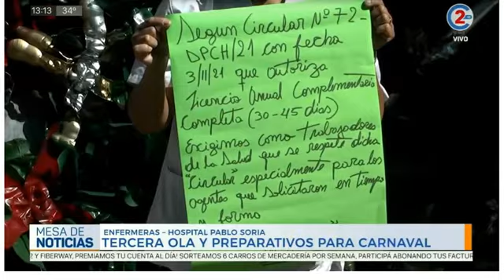30-12-21 - Tercera ola y preparativos para carnaval